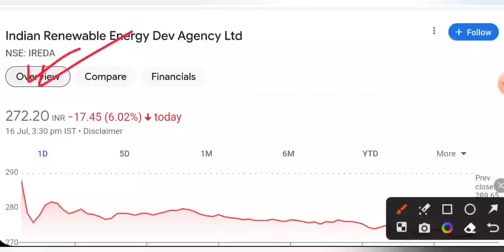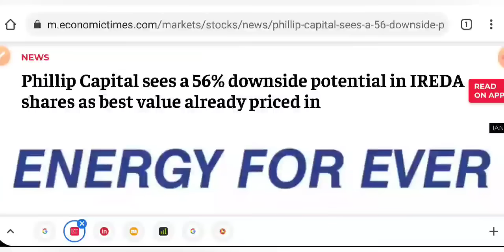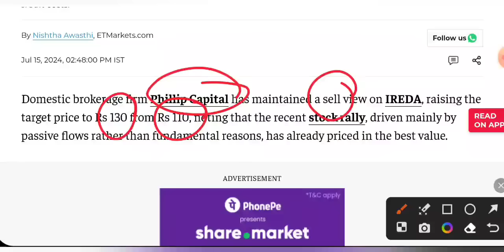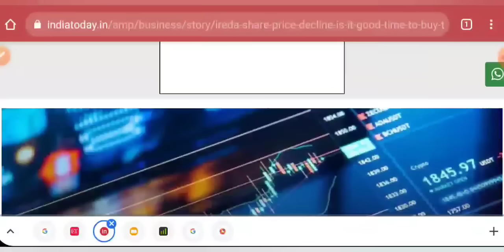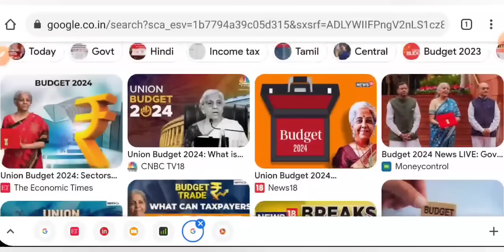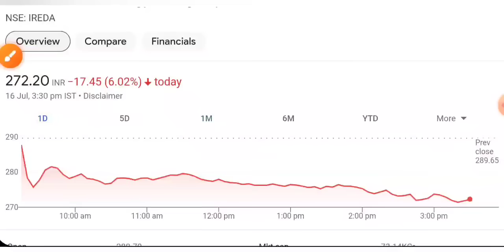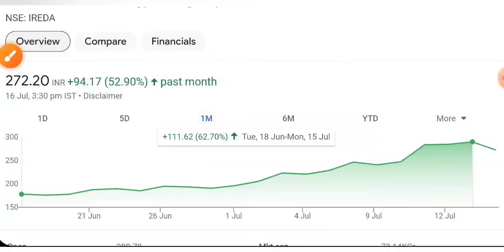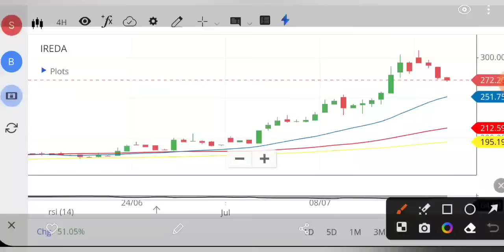IREDA SHARE LATEST NEWS 🔴 IREDA SHARE NEWS TODAY • IREDA PRICE ANALYSIS • STOCK MARKET INDIA